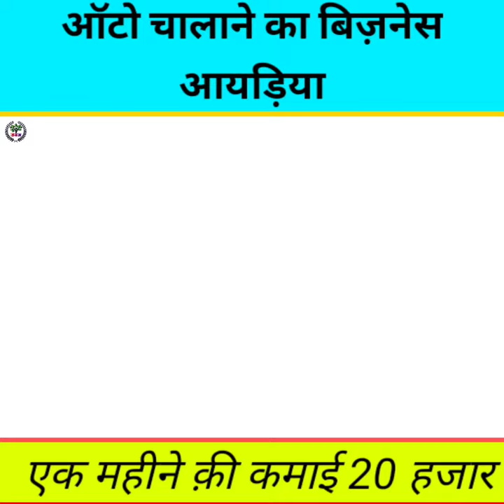Aato ka business idai | एक महीने की कमाई 20 से 25 हजार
About👉
business idai